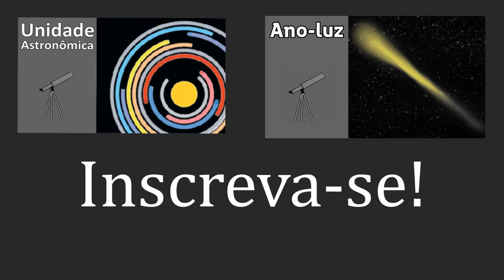SOM NO ESPAÇO - Cometa 67P/Churyumov-Gerasimenko - remix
Resolvi fazer um vídeo um pouco diferente: o som que você está ouvindo são as oscilações do campo magnético do cometa 67p/churyumov-gerasimenko. O som não se propaga no espaço, mas os instrumentos a bordo da sonda Rosetta tornaram possível gravar e ouvi-los. Dito isso, resolvi remixar esse som!

Olá, eu sou Daniel Petri e nesse canal vamos discutir e falar sobre diversos temas. Seja física, astronomia, curiosidades ou matemática, aqui você vai encontrar um pouco de tudo de forma resumida e rápida. Se você é estudante do ensino médio e está interessado nesses assuntos, eu adoraria ter você como inscrito!